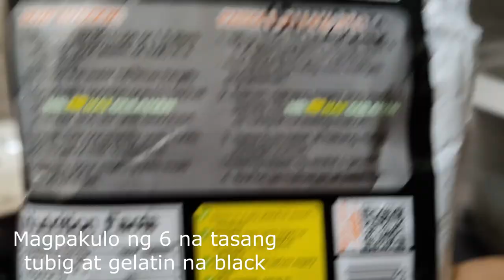COFFEE JELLY EASY RECIPE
COFFE JELLY EASY RECIPE , MADE BY : ARWEN .. I MADE THIS EASY RECIPE AS A DESERT FOR MY FAMILY . HOPW YOU LIKE IT EVEN SMALL CHILDREN CAN DO IT . JUST BE CAREFULL  PREPARING THE GELATIN . ITS HOT AND ASK ASSISTANCE IF YOU NEED HELP.